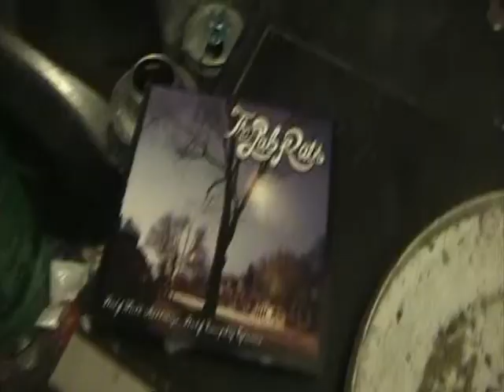Tony Payola and Benny Holmes - Bottles, Cans, Cigarette Butts